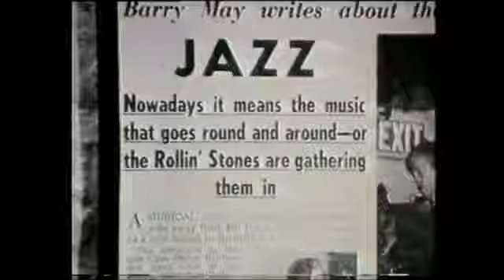Mick jagger interview